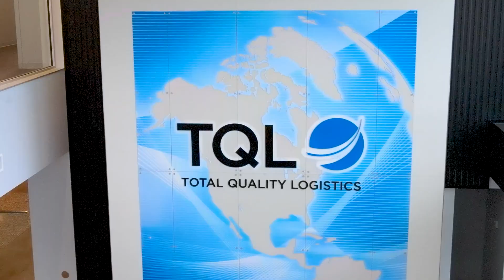TQL Flashback 2022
Experience our award-winning culture and apply today!

Total Quality Logistics (TQL) creates greater supply chain efficiencies for our customers by combining industry-leading technology with unmatched customer service. Founded in 1997 in Cincinnati, Ohio, TQL is one of the largest freight brokerage firms in North America, with 10,000+ employees in 56 offices across the U.S. Through our comprehensive portfolio of logistics services and network of 130,000+ carriers we move 3 million loads of freight annually. Helping others is a priority at TQL and our company donates thousands of volunteer hours and millions of dollars each year through TQL Cares and the TQL Foundation.
Want to know more about TQL?

See how TQL gives back to the community on the TQL Cares